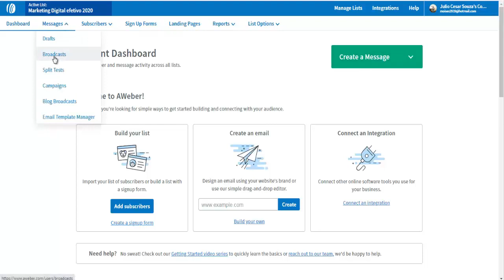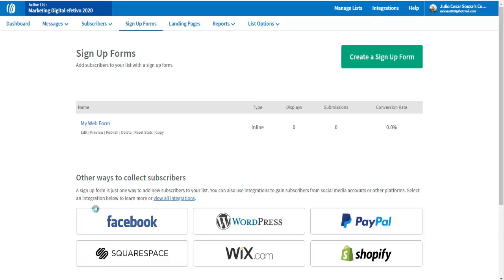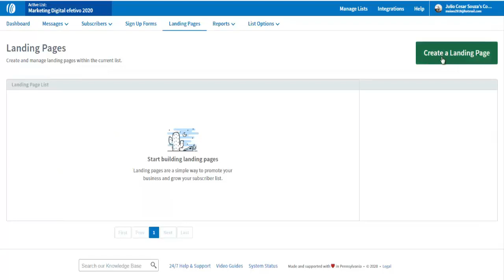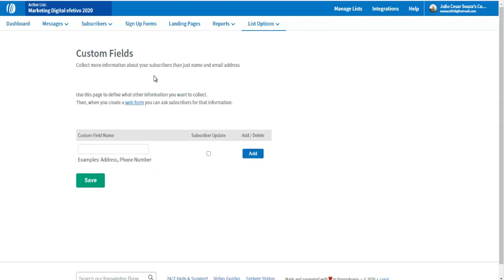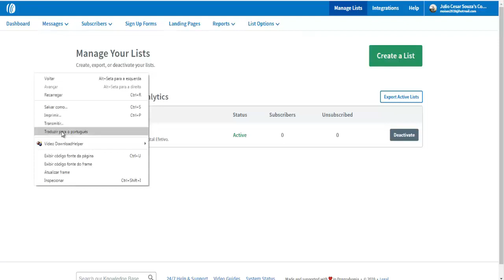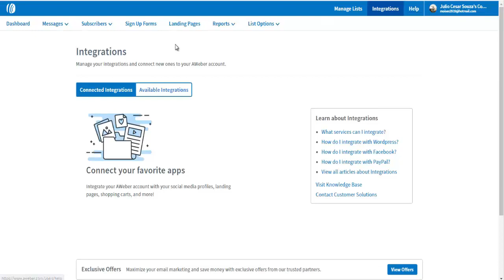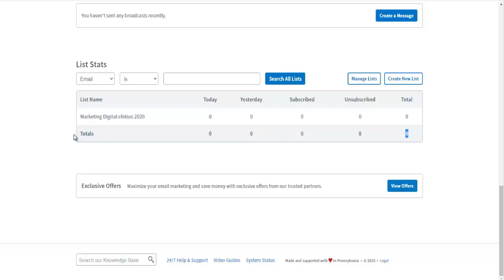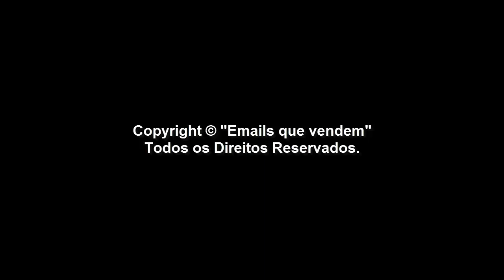Aula 02 - Conhecendo a Interface do Aweber